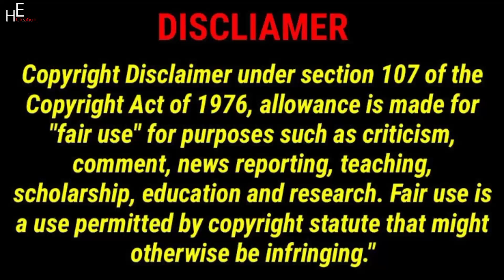Lucas and Marcus | My Brother Lost in a Haunted Forest 😱 (help me find him) Dobre Brothers